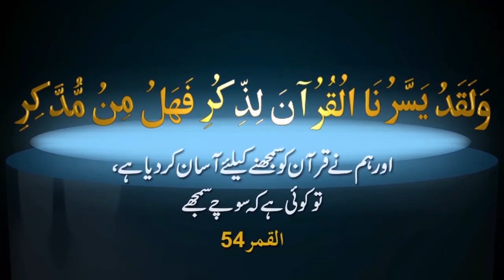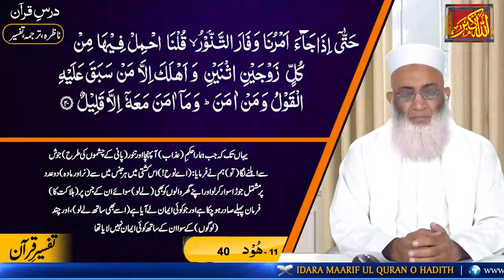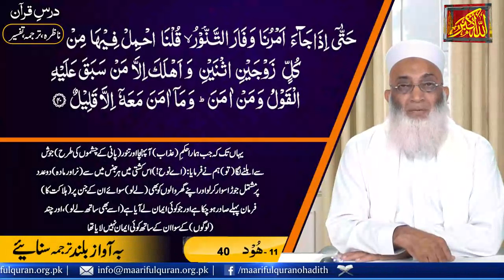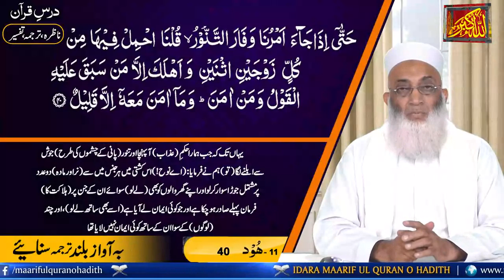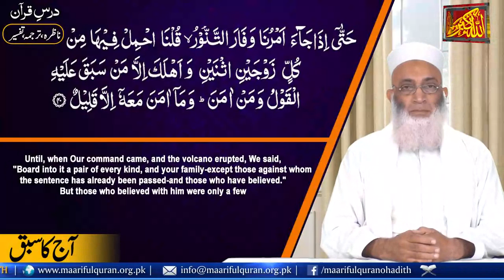Islamic Lecture In Urdu Nazra (Surah Hud Ayat 40-40) درس ناظرہ سورة هُود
Dars-e-Nazra Surah Hud 40-40